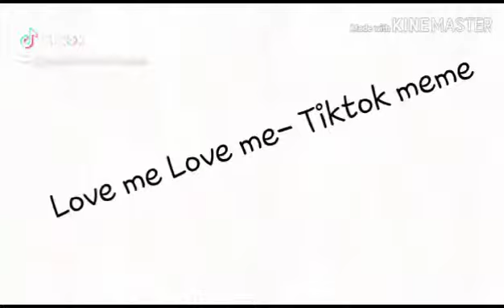When you get extremely bored and dont have any animations to post so you post a crappy tiktok meme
Detailed description that has 500 links and 20 subscribe buttons with my merch link and all my social media and then a warm "I LOVE YOU ALL" quote which is not actually true and just designed for people to subscribe.

What?

I actually lo- like you guys.  I cannot love any of you.